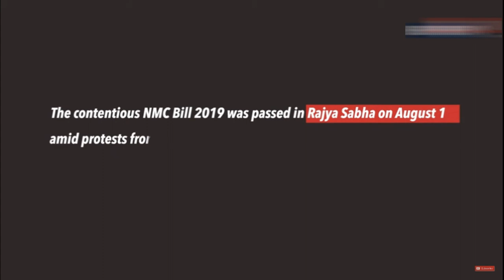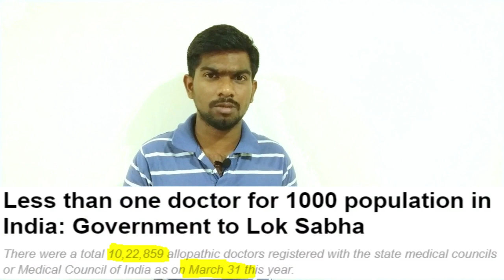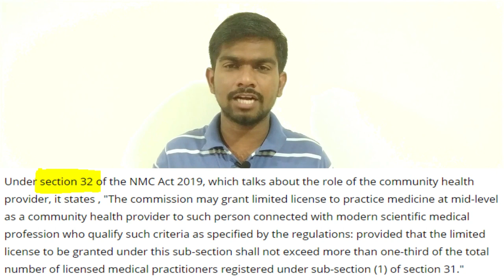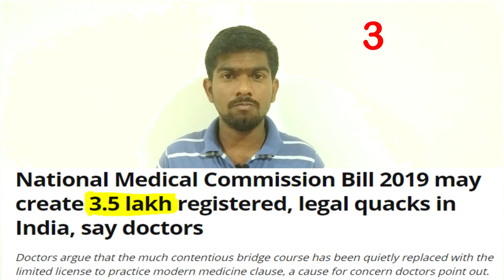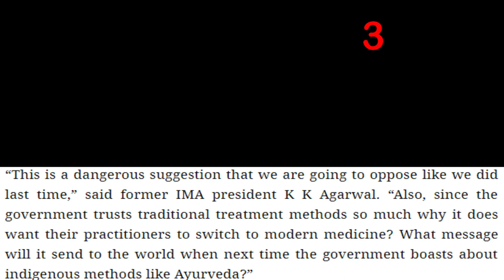Reality and Truth About NMC Bill in Telugu | Explained by Bhargav||Noblecause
The controversial NMC Bill 2019 which repeals the Indian Medical Council Act, 1956 was passed with amendments in Rajya Sabha amid protests from medical fraternity across India. The bill was passed in Lok Sabha earlier in the week. Scores of doctors and medical students staged protests in several parts of country over passage of the ill in parliament. Doctors have raised objections over certain sections of the bill. Among the concerns raised by the doctors is about section 32 which allows community health workers to do a bridge course to practice modern medicine. Doctors allege that the provision will ‘institutionalize quackery’.
While the govt says that the new law will be a ‘game-changer’ for India’s medical education and healthcare system. However medical fraternity and opposition is not convinced by the govt’s claim and demands amendments to the controversial parts of the bill.
Since the bill was passed with amendments in the upper house, it will now go back to Lok Sabha before it’s forwarded to the President for his assent.